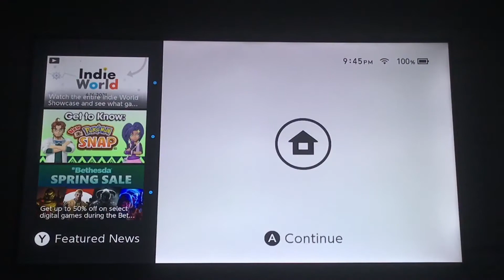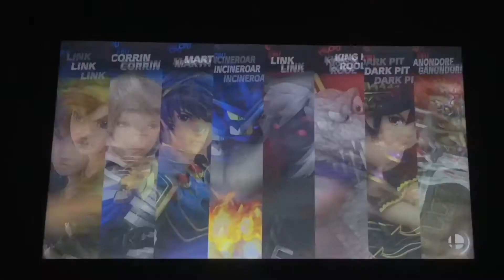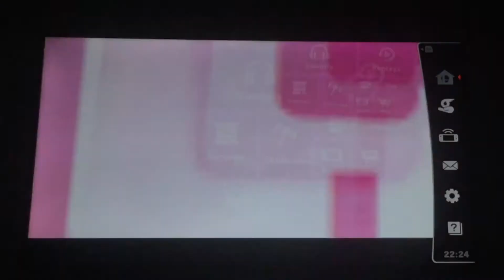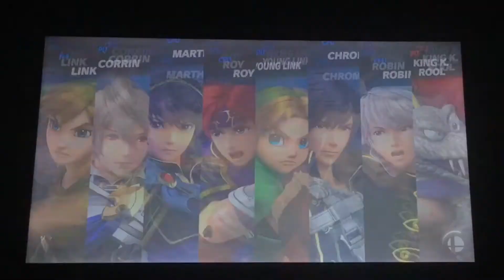Super Smash Bros Ultimate Gameplay #415